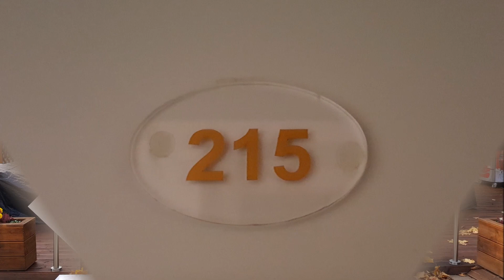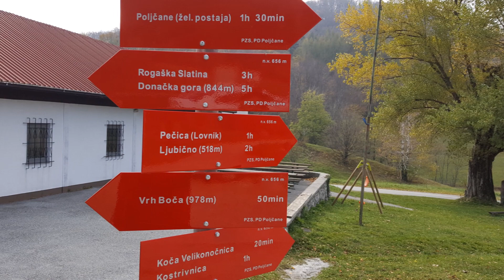Par dni v Rogaški Slatini in okolici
Nekajdnevni dopust smo preživeli v lepem Hotelu Slovenija.
Zelo prijazno osebje, primerne cene in urejenost hotela, kar kliče po ponovnem obisku.